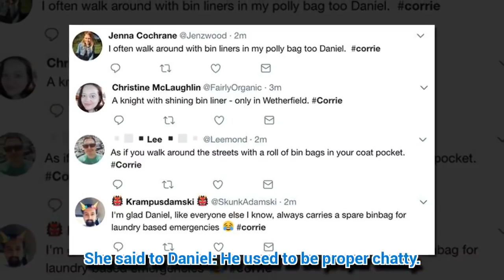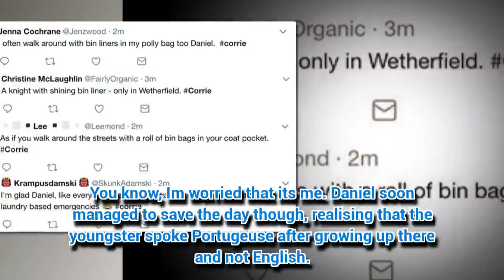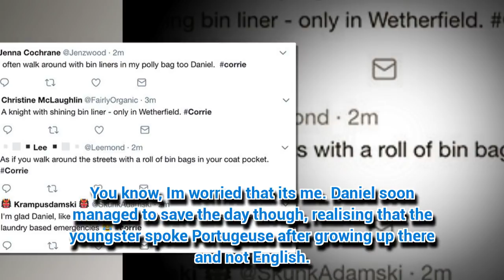Coronation Street fans notice seriously odd prop detail – did you?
CORONATION Street has eagle-eyed viewers.
*Note: Vid